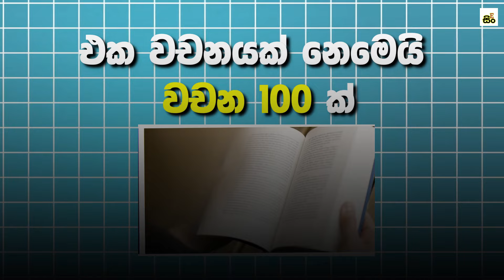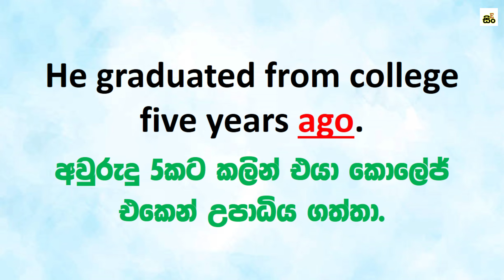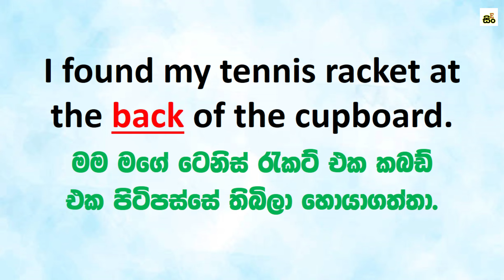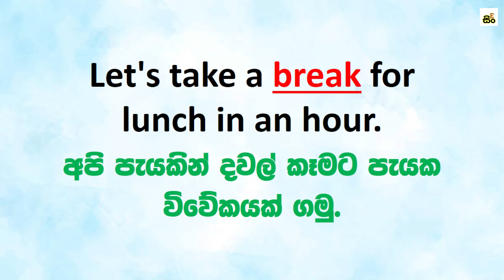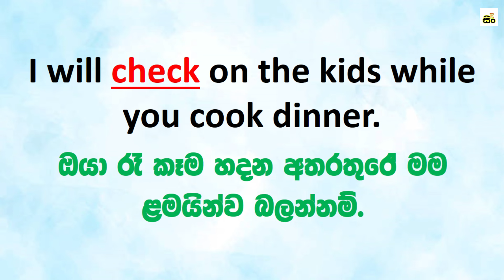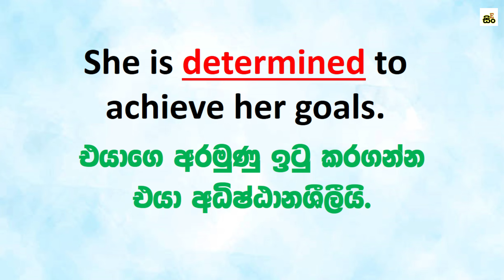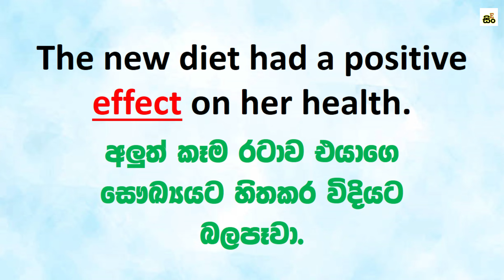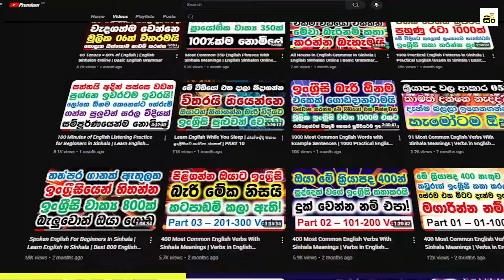Spoken English For Beginners In Sinhala | Essential Lessons To Speak English | English Sinhalen